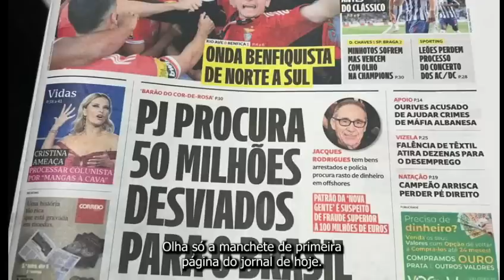Lula preocupado com aumento de pessimismo